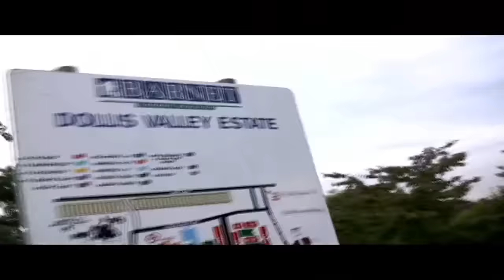Skepta - In The Country Reply [Wiley Diss]